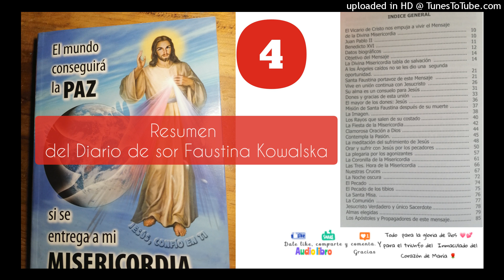La Divina Misericordia -4- Resumen diario de sor Faustina Kowalska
La Divina Misericordia en mi alma
Tercera edición
Del diario de Santa María Faustina kowalska

Impreso en Madrid